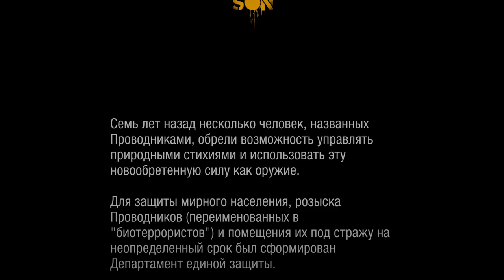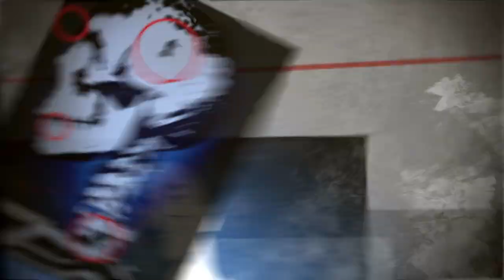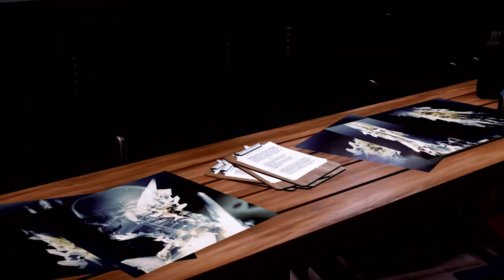КОПИРУЮ СУПЕР СИЛЫ Infamous Second Son